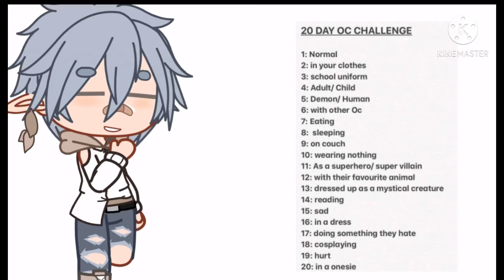So I’m doing this QwQ •Ciel•